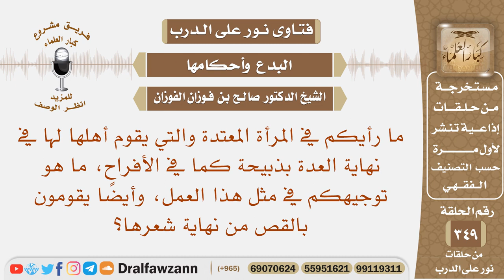ما رأيكم في المرأة المعتدة والتي يقوم أهلها في نهاية العدة بذبح ذبيحة ويقومون بقص نهاية شعرها؟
نص السؤال: ما رأيكم في المرأة المعتدة والتي يقوم أهلها لها في نهاية العدة بذبيحة كما في الأفراح، ما هو توجيهكم في مثل هذا العمل، وأيضًا يقومون بالقص من نهاية شعرها؟
السيرة الذاتية :
للاشتراك في قناة الشيخ صالح الفوزان

رئيس الفريق
لمشروع كبار العلماء